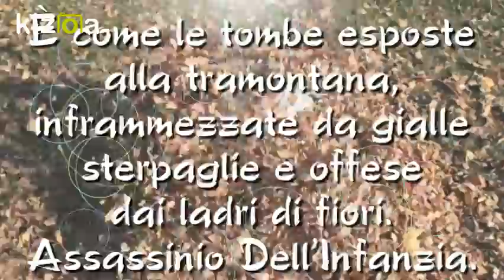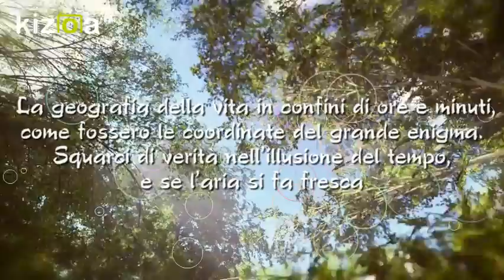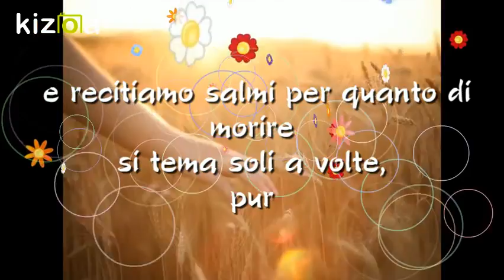Kizoa Movie e Video Maker: Luce di Guerriero (Assassinio della Infanzia) Atto 2.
Video e Testo;Flavio Braga.

Nelle celle ombrose dei corpi

sopraggiunge un’ombra più grande.

Una brezza l’annuncia e un provvisorio silenzio.

Già i sogni rumoreggiano

ma è muto il sonno mio.

Demoni scorticati si lasciano sfiorare

dall’aleggiare sordo del dolore.

È come le tombe esposte alla tramontana,

inframmezzate da gialle sterpaglie

e offese dai ladri di fiori.

ASSASSINIO DELL’INFANZIA.

La geografia della vita in confini di ore e minuti,

come fossero le coordinate del grande enigma.

Squarci di verità nell’illusione del tempo,

e se l’aria si fa fresca

e il silenzio è cifra dell’Assenza,

ne è segno il dolore.

Un cactus asimmetrico e carnoso,

ogni spina un bocciolo di sale,

crudele come il sole sulle macerie

di un terremoto.

crudele e inutile.

Sarà per questo che

ogni fiore nel buio si chiude, non muore.

Non c’è male nell’atto di vivere

chè di vita siamo colmi

e recitiamo salmi per quanto di morire

si tema soli a volte,

pur sempre e per ora salvi.

Dovunque mi giro trovo il dolore:

fiorisce non estorto, non richiesto.

Riprendo la strada fin dove l’ansa da Luce

agli inventori il segno.

Ognuno sceglie il vi andare di precetto.

Il mio del passato fa la memoria.